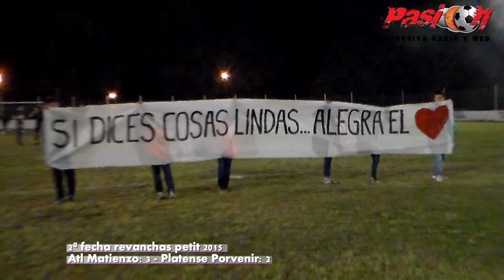edicion Matienzo 3 Platense 2 petit 2015